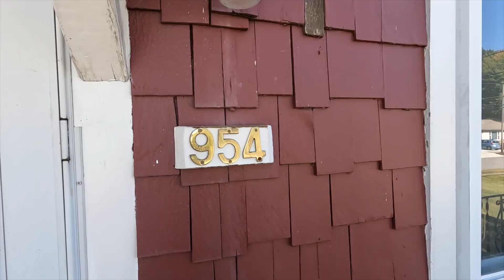954 Stanwood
Ken Love Photography is a full-service real estate photographer with drone and video photography services.
Every property has a personality, and we know how to bring out the features and qualities that appeal to potential buyers.